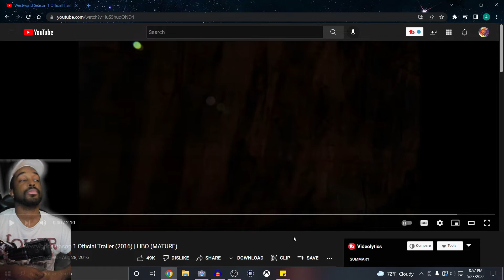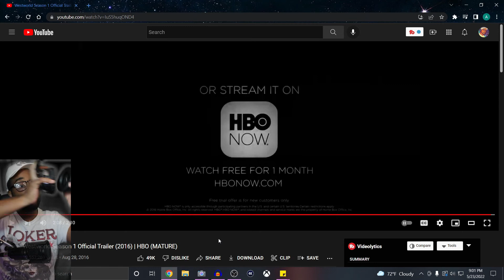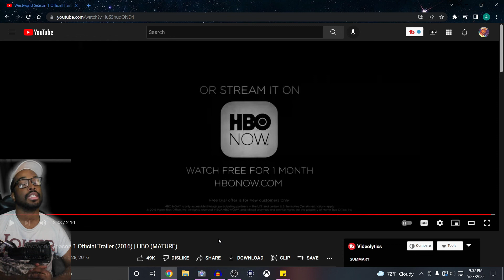WESTWORLD TRAILER REACTION | I'M LATE ONCE AGAIN